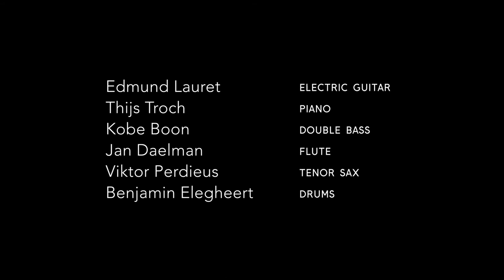The Milk Factory - See No More (edit)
The Milk Factory

Edmund Lauret - guitar
Thijs Troch - piano/guitar
Viktor Perdieus - sax
Jan Daelman - flute
Kobe Boon - double bass
Benjamin Elegheert - drums

video by Toyah Van der Poten